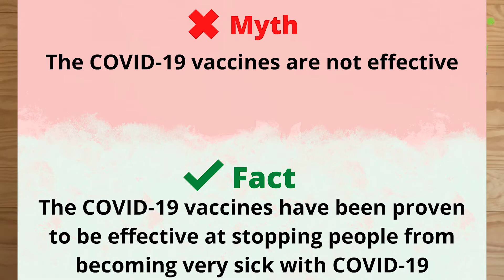COVID-19 vaccine myths: Is the COVID-19 vaccine effective?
Our COVID-19 vaccine myth busters Kahla and Belle from the Health Promotion team are back to talk about another theory doing the rounds. So, is the COVID-19 vaccine effective? Let's see .

Watch Belle and Kahla talk about more COVID-19 vaccine myths such as can you catch Coronavirus from the vaccine and does it actually connect you to the internet. Yep, really

We are delivering COVID-19 vaccines to people aged 50 and over or those in the 1B category.

If you are aged under 50, want the vaccine immediately or are only eligible for the Pfizer vaccine we recommend the Bendigo Health Vaccination Centre at 113-133 Mollison Street. The centre is open from 10am to 5pm daily.